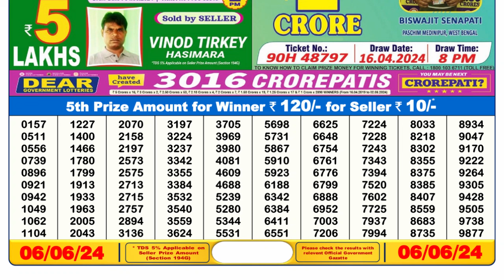Dear Lottery Sambad 6pm today 06.06.24 Nagaland State Lottery Result